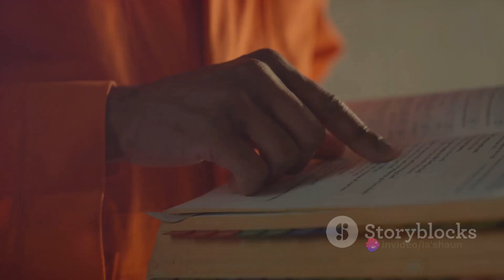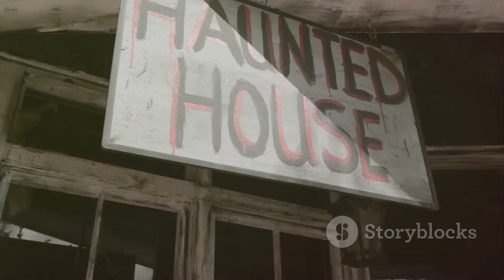Eastern State Penitentiary A Haunting History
Eastern State Penitentiary: A Brief Overview

Eastern State Penitentiary is a historic prison located in Philadelphia, Pennsylvania. Established in 1829, it is one of the most famous and architecturally significant prisons in the United States. The prison operated until 1971 and is now a museum open to the public. Here are some key aspects of Eastern State Penitentiary:

Architectural Significance:

Designed by architect John Haviland, Eastern State Penitentiary is renowned for its distinctive radial floor plan, resembling a wagon wheel with a central surveillance hub. The design aimed to facilitate the "Pennsylvania System" of incarceration, emphasizing solitary confinement and isolation.
Solitary Confinement:

Eastern State Penitentiary was the first prison in the world to implement a system of solitary confinement. Inmates were held in small, individual cells with a small exercise yard attached. The goal was to encourage penitence, reflection, and reform through isolation.
Notable Inmates:

Over its years of operation, Eastern State housed several infamous criminals, including Al Capone. Capone's cell, furnished with oriental rugs, antiques, and a radio, is a popular attraction for visitors.
Decay and Preservation:

After its closure in 1971, Eastern State Penitentiary fell into a state of disrepair. In the 1990s, efforts were made to preserve and stabilize the crumbling structure. The site now stands as a preserved ruin, allowing visitors to witness the passage of time.
Ghostly Legends and Paranormal Activity:

Eastern State Penitentiary has gained a reputation for being haunted, and many visitors report paranormal experiences. The severe conditions, solitary confinement, and historical events have contributed to ghostly legends associated with the prison.
Tours and Events:

The prison offers guided tours, including the "Voices of Eastern State" audio tour featuring former inmates and staff. Special events, such as "Terror Behind the Walls" during Halloween, attract visitors seeking a more immersive experience.
Graffiti Art:

In the 1990s, the site became a canvas for artists, and today, the prison features a mix of historic architecture and contemporary graffiti art, adding to its unique character.
Historical Significance:

Eastern State Penitentiary played a pivotal role in shaping the American prison system. The model of solitary confinement it introduced had a profound influence on prison design and philosophy in the 19th century.
While many visitors are drawn to Eastern State Penitentiary for its historical significance and haunting reputation, it's important to approach ghostly legends with skepticism. The reported paranormal activity adds an extra layer of intrigue to the site, making it a fascinating destination for history enthusiasts and those interested in the supernatural alike.